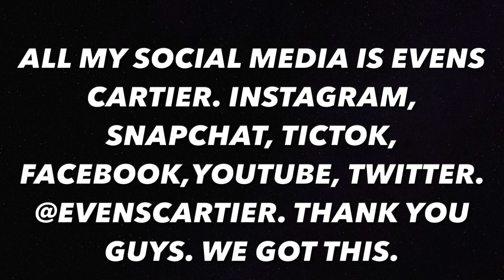HOW TO OPEN A BOX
THIS CHANNEL IS ABOUT GYM, WORKOUT TIPS MOTIVATION, FUNNY VIDEO, DIET, FASHION, TAKE CARE YOUR BODY LIKE HAIR BRAIDED, NAILS, VLOGS, AND OTHERS VIDEO ETC.
PLEASE HELP ME GOD.
I POST VIDEO EVERY-WEEK @4PM

HEY GUYS THANKS FOR WATCHING MY VIDEO AND I WOULD LIKE TO THANK EACH SINGLE PEOPLE THAT'S SUBSCRIBE TO MY YOUTUBE CHANNEL, AND PLEASE DON'T FORGET TO SUBSCRIBE, LIKE, SHARE AND COMMENT.

MY GOALS:  10,000 SUBSCRIBES. PLEASE I WANT TO REACH THIS GOALS, I'M NOT PERFECT JUST TRYING TO DO MY BEST  I CAN TO BECOME LIKE @PONTIACMADEDDG VLOG @DDG CAN YOU MAKE IT HAPPEN FOR ME PLEASE GUYS.